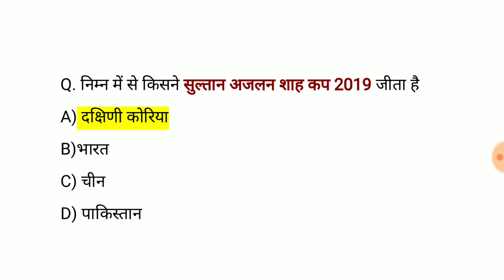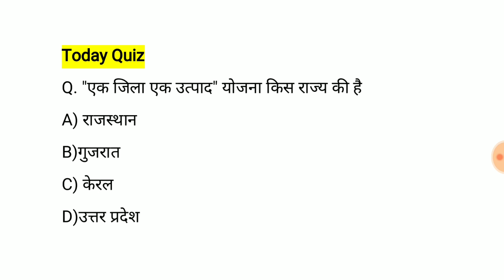RRB #1 RRB Current Awareness 2019 Railway Group d And NTPC Exam Current Awareness Question Answer